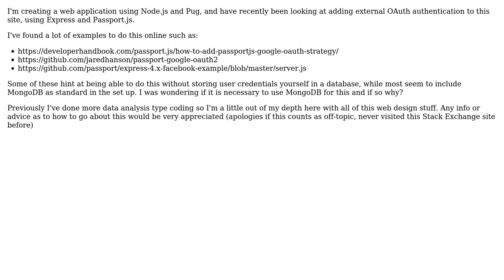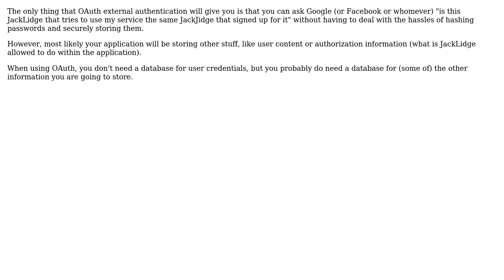Software Engineering: Do I need MongoDB (or another type of database) to authenticate with Google?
With thanks & praise to God, and with thanks to the many people who have made this project possible! | Content (except music & images) licensed under CC BY-SA | Music | Images & others | With thanks to user JackLidge user Bart van Ingen Schenau and the Stack Exchange Network Trademarks are property of their respective owners. You are responsible for your own actions.